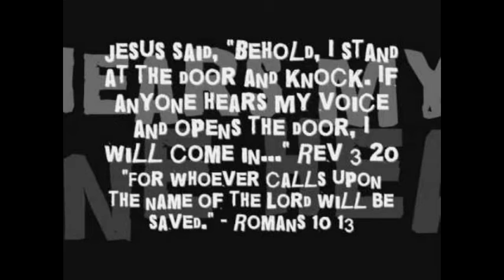There is Hope TV Final Show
This is the final broadcast of There is Hope TV on Cable Channel 77 in Seattle.

Pastor Richard Dover shares some of the topics that have been covered in the previous 170 broadcasts in the last 3 years.